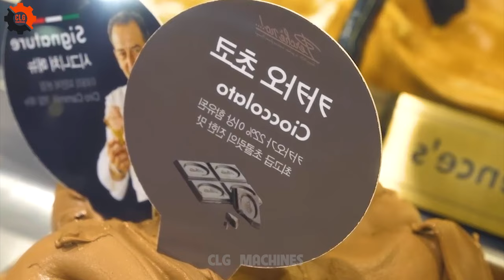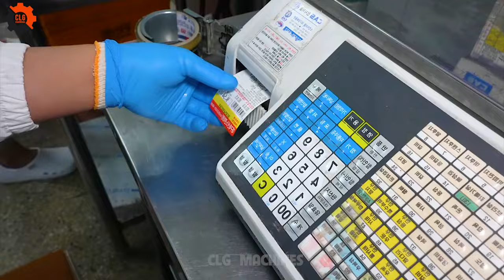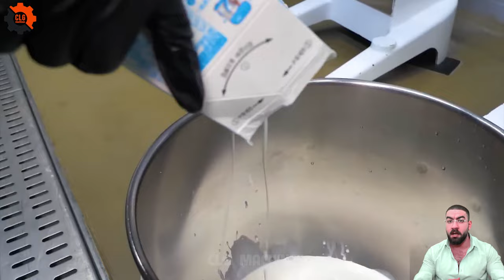700 Food Industry Machines That Are At Another Level ▶33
700 Food Industry Machines That Are At Another Level ▶33

In the heart of America, where the aroma of apple pie and barbecue ribs fills the air, the food industry machines plays an unsung hero's role.
Picture this: a food industry machines, tirelessly churning out your favorite snacks with a mechanical precision that's both awe-inspiring and slightly amusing.
Imagine another food industry machines, this time crafting perfect, symmetrical burgers at lightning speed—a feat no human hands could match without a chuckle.
Then, there's the food industry machines dedicated to packaging, wrapping up comfort foods in neat, little packages, almost as if tucking them in for a bedtime story.
In every kitchen and factory, these food industry machines hum and buzz, a symphony of efficiency that feeds the nation, one hilarious, perfectly engineered bite at a time.
• Previous Episode:
00:00 food industry machines
00:26 food technology processing machines
02:30 orange packaging line
04:20 orange processing factory
05:52 orange processing plant
08:34 orange processing technology
15:42 rorange size sorting machine
21:31 harvesting oranges
65f